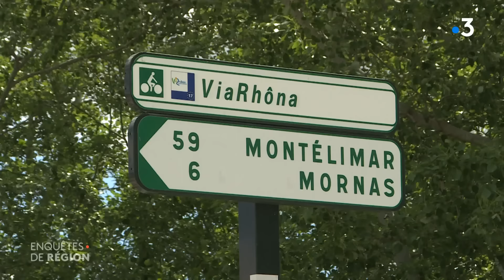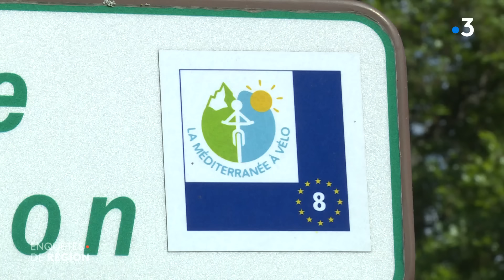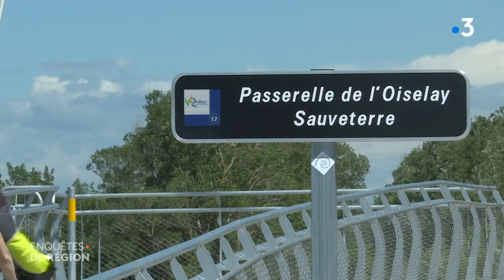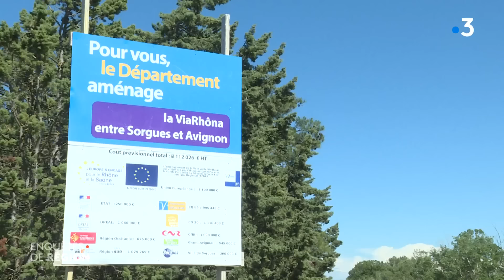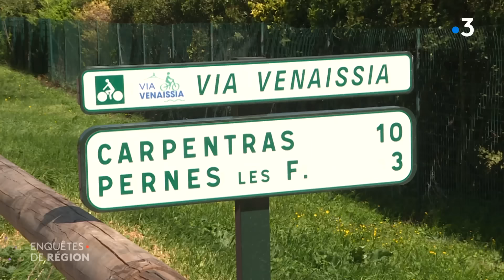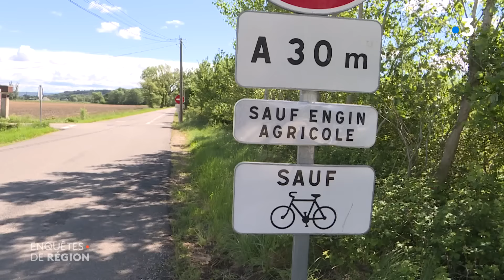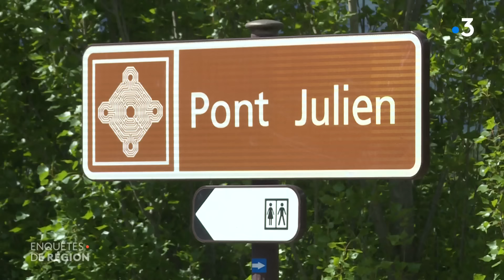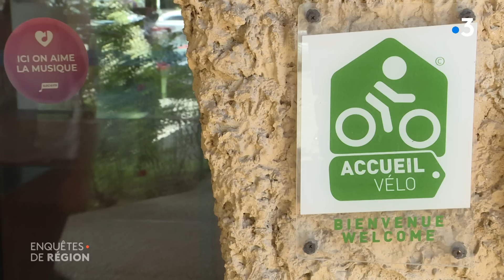Élections européennes 2024 : sur les routes cyclables du Vaucluse grâce au réseau "EuroVelo"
Ils s'appellent "Via Rhôna" ou encore "La Méditerranée à Vélo". Ces itinéraires qui traversent la région Paca permettent aux touristes de découvrir les pépites patrimoniales du Vaucluse ou encore du Lubéron. Largement financés par l'Europe, ils font le bonheur des touristes de plus en plus nombreux à utiliser ce mode de transport.

"Sur les routes cyclables de Vaucluse grâce au réseau "EuroVelo"", un reportage de Frédérique Poret, Mickaël Flores et Thomas Imbert